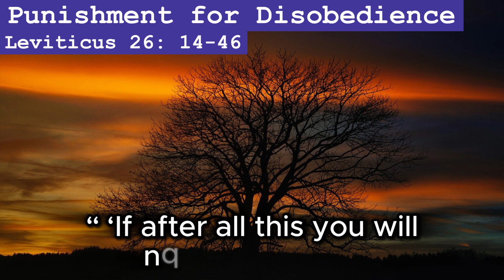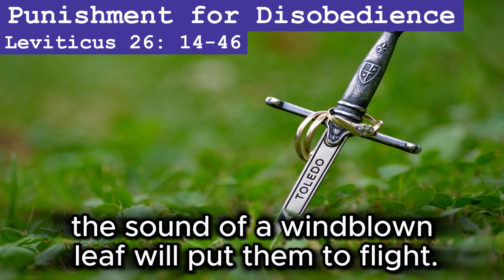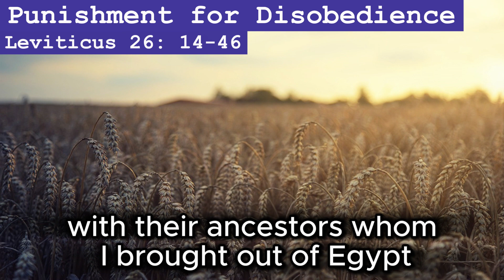Leviticus Chapter 26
The Book of Leviticus

Reward for Obedience
Leviticus 26:1-13

Punishment for Disobedience
Leviticus 26:14-46

Special thanks to tommyvideo from pixabay for the background video;

Special thanks to the following image/video authors from pixabay:
A_Different_Perspective, Bru-nO, NadineDoerle, Pexels, suvajit, jplenio, 263582, Skitterphoto, vlad_ropotica, kirahoffmann, StockSnap